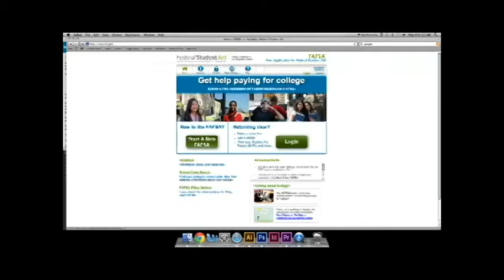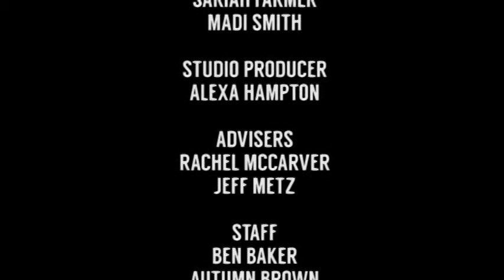March 10, 2015 Daily Announcements